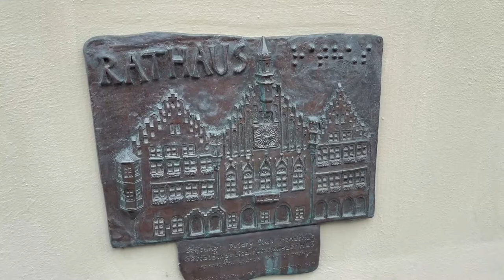Lanshut old town view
Landshut an old city, Germany लँडशटएक जुने शहर